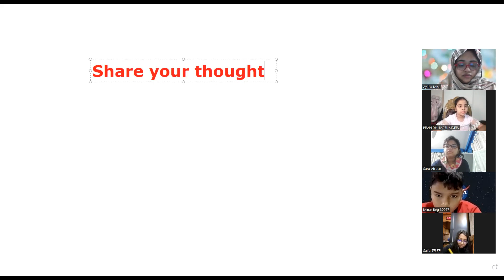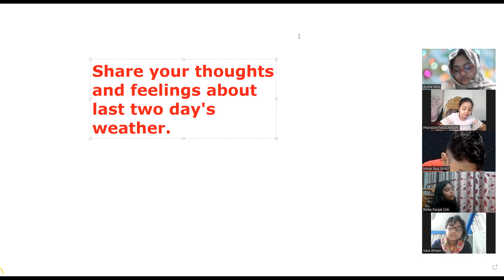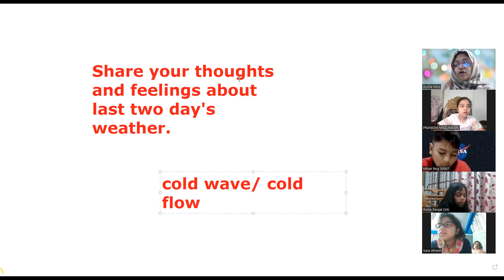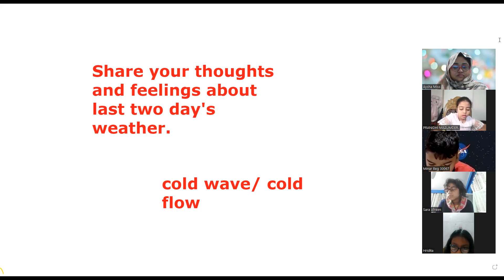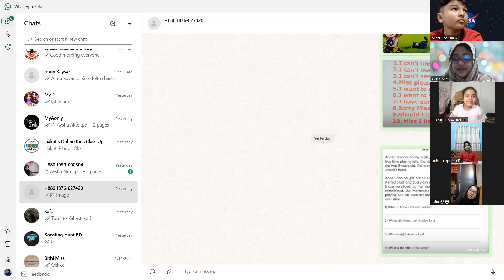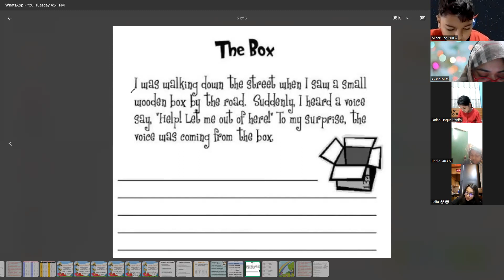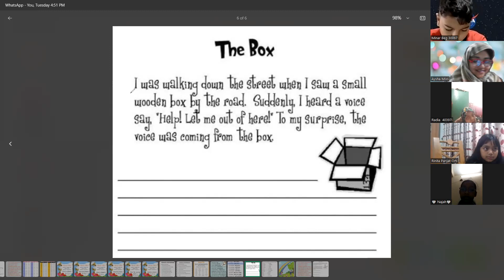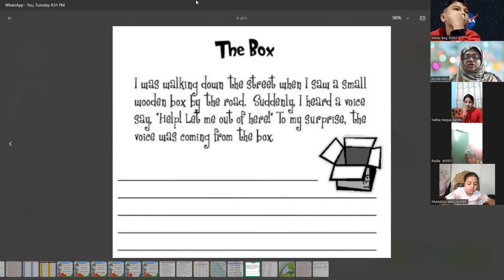Kids English Spoken (class 3-4)Batch-3, 13-01-24